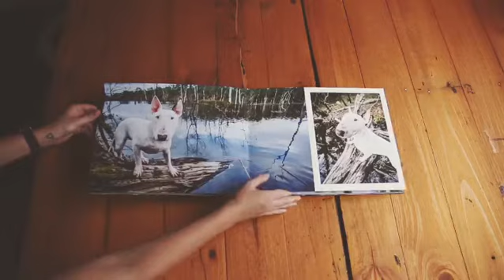Fergie’s Keepsake Album